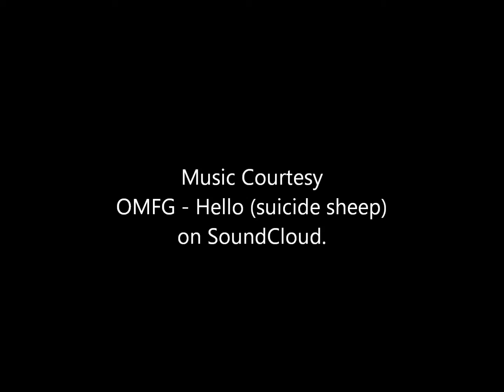Auto Expo 2018, Delhi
Glimpses of Cars latest and futuristic at Auto Expo 2018, New Delhi at Greater Noida. Renault, BMW, Mahindra, TATA, KIA, Toyota...